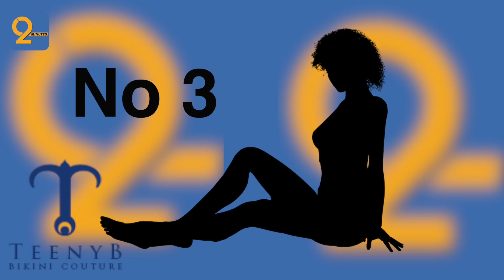2-minutes Top 5 of the hottest bikini brands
Watch the Top 5 of the hottest bikini brands and choose your favorite.

Choose nr 5 for Boutine Los Angeles
Choose nr 4 for Micro Gigi
Choose nr 3 for Teeny B bikini couture
Choose nr 2 for WickedWeasel
Choose nr 2 for BRswimwear